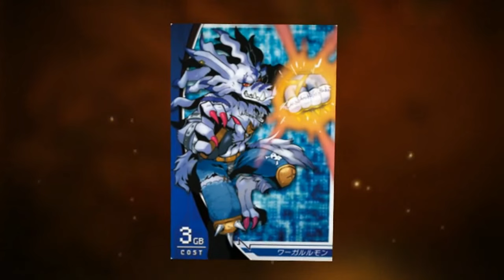One Piece [HD]: Brook new sword Soul Solid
Not much is known about the quality of this sword itself, except that Brook mentioned the Longarm Tribe sharpened the sword. Brook is able to enhance its power by enveloping the blade with his soul using his Devil Fruit ability. The energy of his soul brings the "very cold of the underworld into this world", resulting in the sword being freezing cold. Due to this feature, Brooks gave it the epithet of "Freezing Sword" (凍える剣 Kogoeru Ken?). He would utilize this enhanced blade with his swordsmanship.